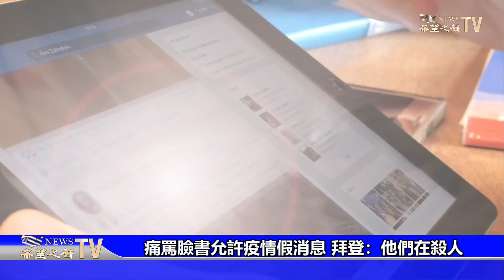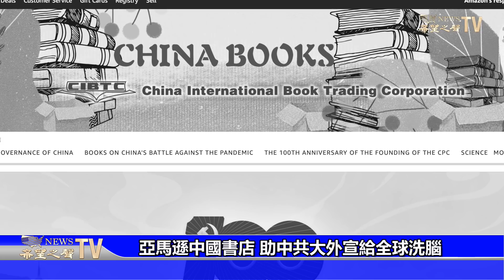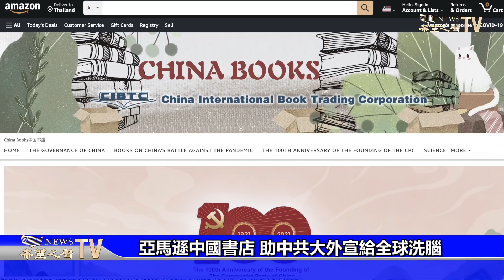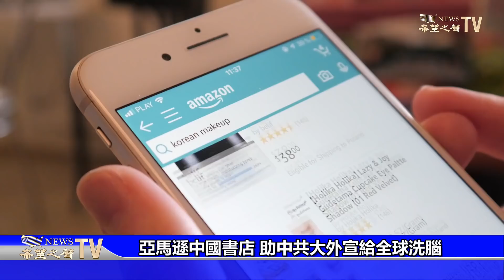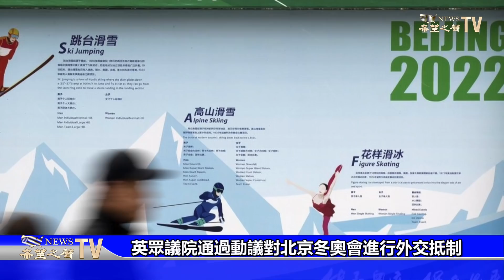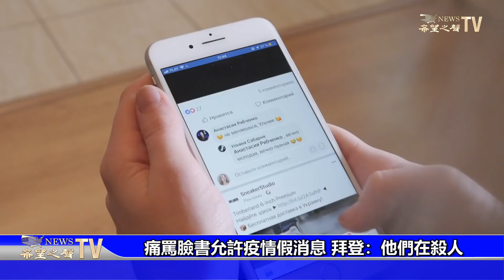亞馬遜中國書店 助中共大外宣；英眾議院通過動議對北京冬奧會進行外交抵制 ；烏幹達選手失蹤 留言在日本工作【粵覽新聞】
亞馬遜中國書店 助中共大外宣
美緝毒官表示 毒販與華人罪犯合謀
英眾議院通過動議對北京冬奧會進行外交抵制
拜登痛罵臉書允許疫情假消息
蘋果在家上班規定愈變愈嚴 傳員工揚言辭職
海地總統案新發展 前司法部官員疑下令
烏幹達選手失蹤 留言在日本工作